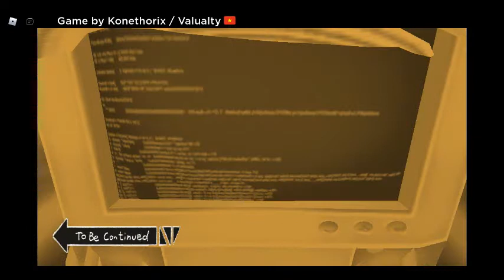AddonModMaker vs ActionYTTV6383 jojo poses simulator Roblox